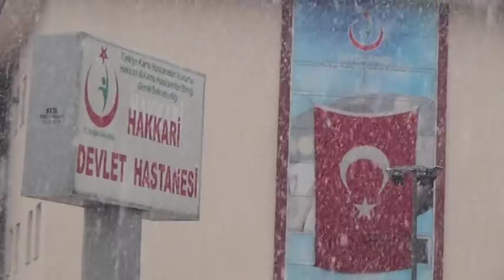Devlet hastanesinde ihmal zinciri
Hakkari Devlet Hastanesine tedavi için giden bazı hastalar, değişik servislerde karılaştıkları sıkıntıları hastane yönetimine bildirmeye çalışırken, polis ve özel güvenliğin engeli ile karşılaştıklarını iddia etti.